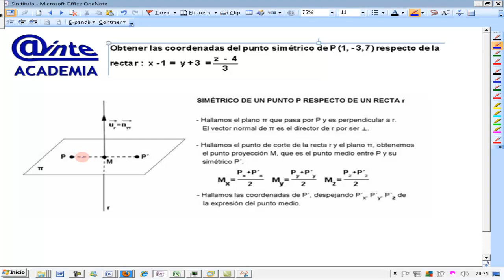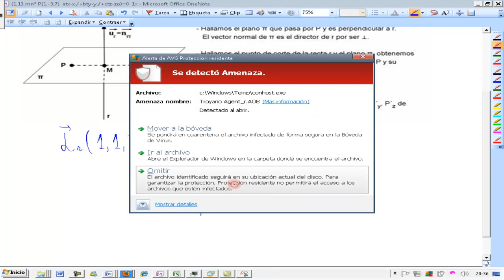Punto simétrico de otro respecto recta Matemáticas 2º Bach AINTE Ezequiel Fernández Flores